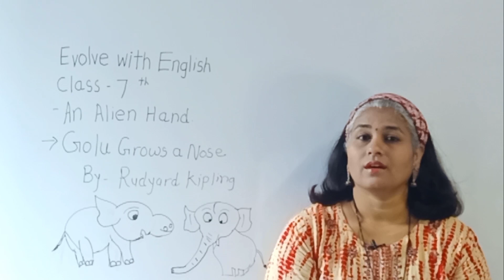🐘 Golu grows a nose ,Class 7, An Alien Hand.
Hello Friends 🤗
In this video we are learning about the story... Golu grows a nose by Rudyard Kipling from class 7 English...An Alien Hand.. Let's find out how a young elephant named Golu grows his nose. Hope you will like the video.